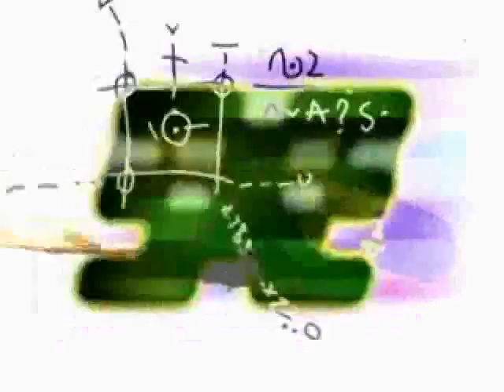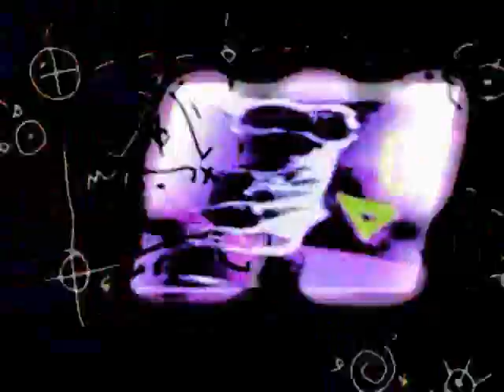1 C.Una Civilizacion Marina En Bombay Y Dubai - Jaime Tovar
Audio : Loori Apocalipto
Visuales:  Jaime Tovar
Loops: Resolume